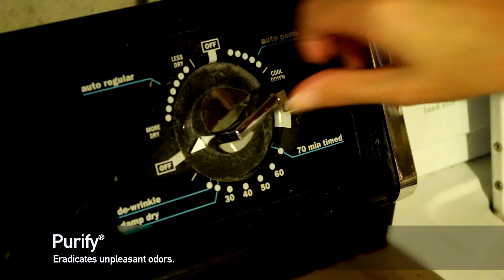A Day in the Life of an Oiler